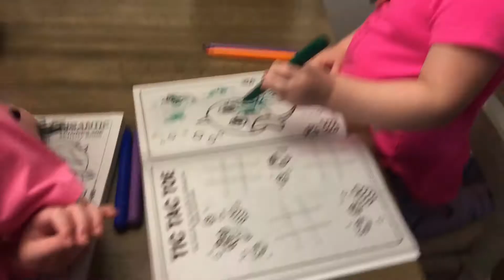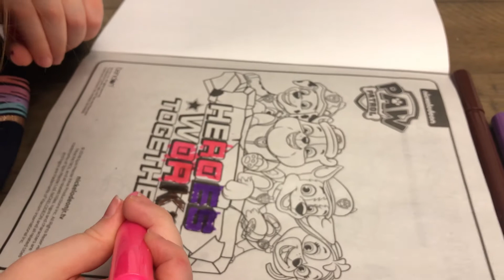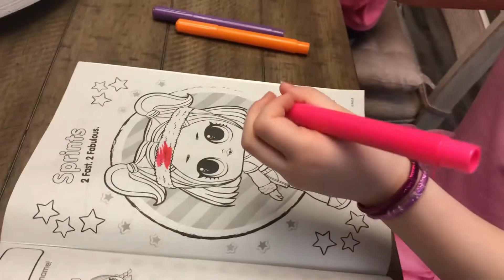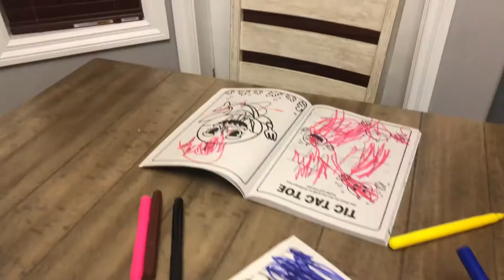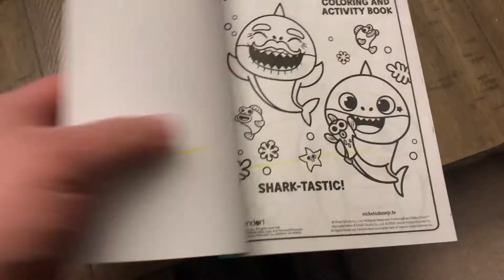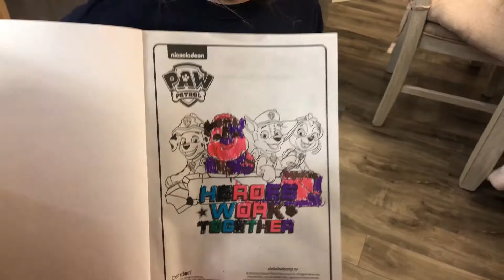FUNTASTIC4 3 MARKER CHALLENGE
It really helps us out and helps us keep making more videos!!